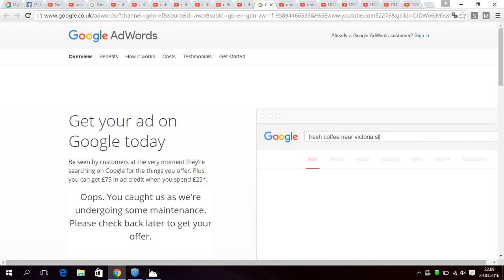google ads reklamları